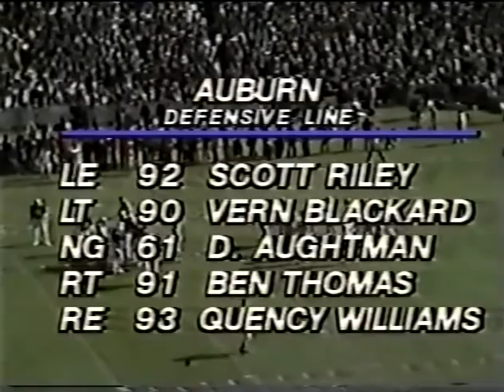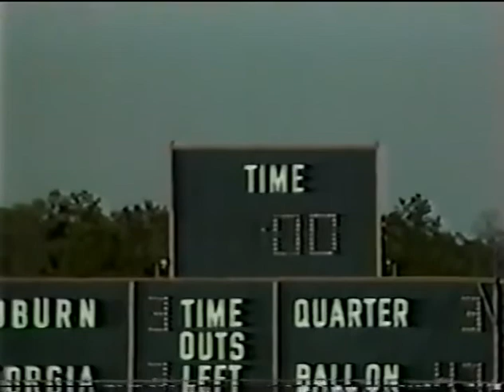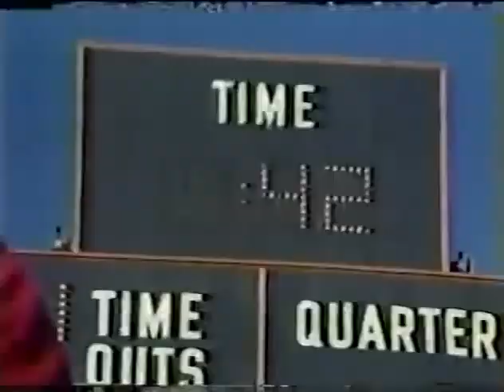1982 #1 Georgia @ Auburn No Huddle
Requested

1982 #1 Georgia Bulldogs @ Auburn Tigers